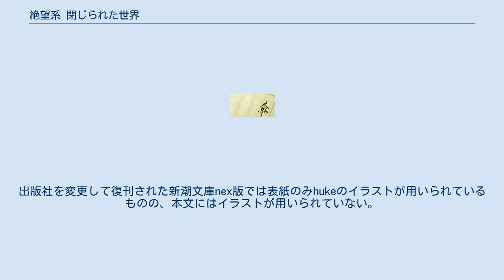絶望系 閉じられた世界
『絶望系 閉じられた世界』（ぜつぼうけい とじられたせかい）は谷川流による日本の小説。
電撃文庫（メディアワークス）よりライトノベルとして2005年4月に刊行され、後に『絶望系』（ぜつぼうけい）のタイトルに改題されて新潮文庫nex（新潮社）より2014年10月に復刊された。
電撃文庫版のイラストはG・むにょ、新潮文庫nex版の表紙イラストはhukeが担当している。
 電撃文庫版のキャッチコピーは「鬼才が贈る、衝撃の実験作」、新潮文庫Nex版のキャッチコピーは「“封印”された奇書」と銘打たれており、いずれも奇抜な内容がアピールされている。
 建御の元に天使と悪魔と死神と幽霊が現れ、困り果てた建御は杵築に相談を持ちかける。
物語は主に建御の部屋で進行し、三日間の奇妙な同居生活と噛み合わない会話、幽霊を殺した猟奇殺人犯の犯人探しと、その犯人との対峙が描かれる。
 物語の結末で、事態を仕組んだカミナは悪魔とともに世界を絶望させるべく旅立ち、建御は天使とともにそれを阻止しようと後を追う。
登場人物たちが解散した後、ある真相が明かされ物語は終わる。
 電撃文庫版では表紙のほか、各章の扉にG・むにょによる本文イラストが挿入され、ライトノベルの体裁で出版されている。
出版社を変更して復刊された新潮文庫nex版では表紙のみhukeのイラストが用いられているものの、本文にはイラストが用いられていない。